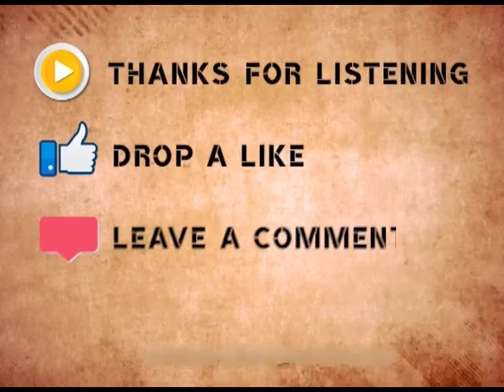Pandit V. G. Jog | Violinist | Raag: Jhinjoti | Akashvani Sangeet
Prasar Bharati Central Archive's Akashvani Sangeet series presents Pnadit V. G. Jog - Raag: Jhinjhoti

'Violion Samrat' Pandit Vishnu Govind Jog's name is almost synonymous with the glories achieved by the violin in the world of Hindustani Classical Music in the 20th Century. A Sadhak' of the violin. Pandit V.G. Jog played a path-breaking role in transforming the violin into an independent solo instrument and giving it a cherished position on the Hindustani Classical Music stage.

This archival presentation features Pandit V.G. Jog's memorable rendition of Ragas Shuddh Todi and Jhinjhoti. This also included excerpts from and interview with Pt. V.G. Jog by Shri Hafiz Ahmed Khan.

You can watch our Archival footage also at android platform on NewsOnAir PrasarBharati Official app AIR News+Live from the Google play store